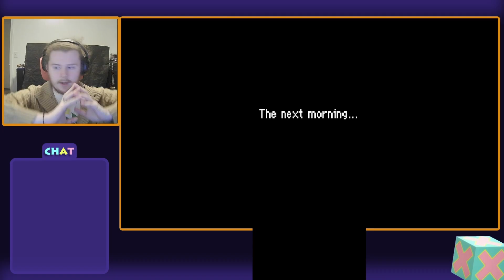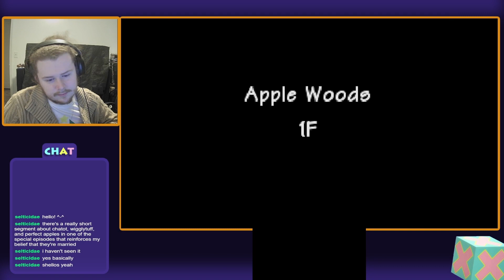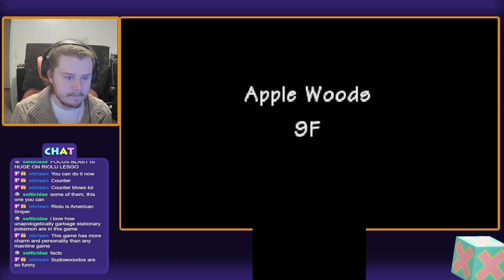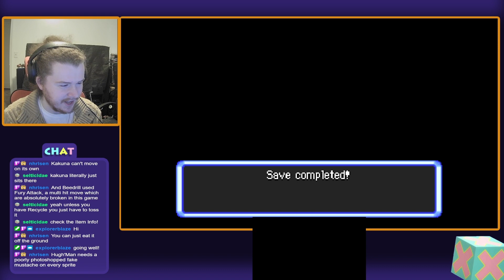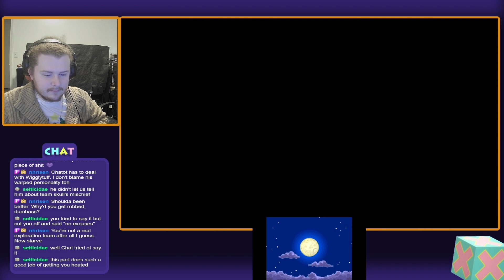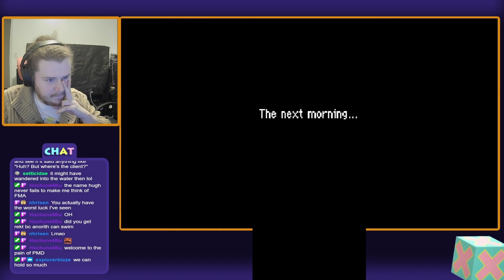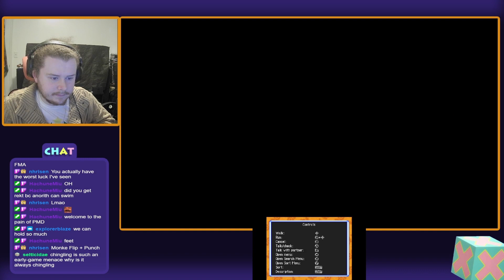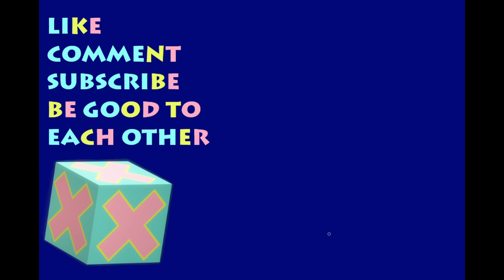RNG Stands For Really Not Good | PMD Explorers Of Sky | Part 5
I was watching other people stream this game while going through this VoD, and they had wildly better luck. It's not fair! It should've been me! Not him, me!